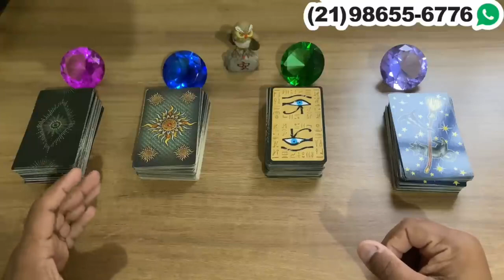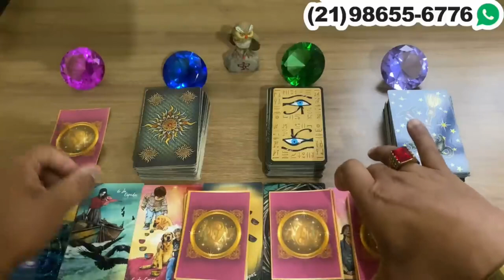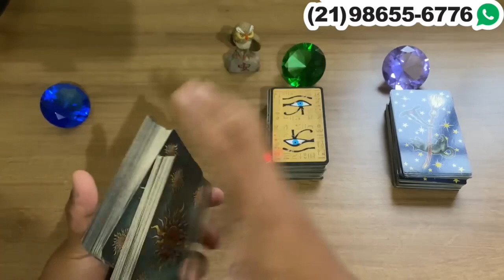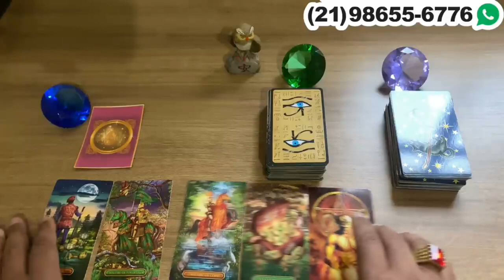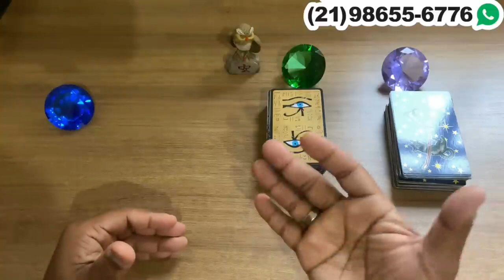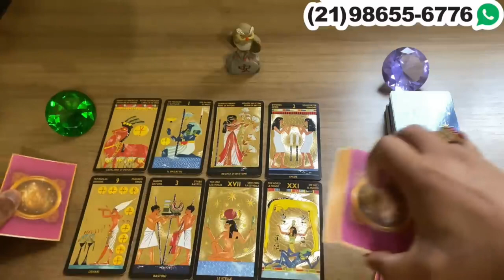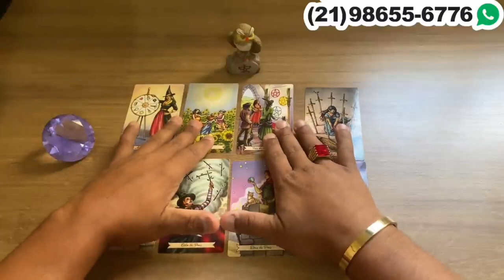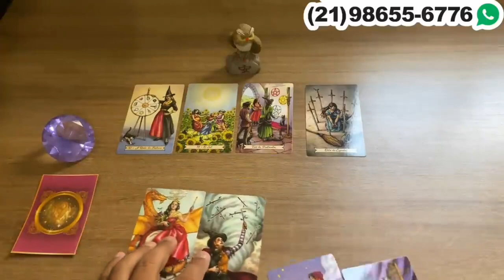Descubra Suas Respostas Com o Tarot Responde 🔮 | Previsões Diárias e Interativas